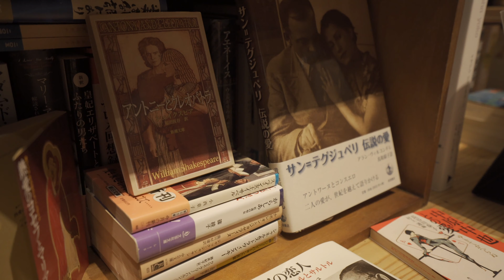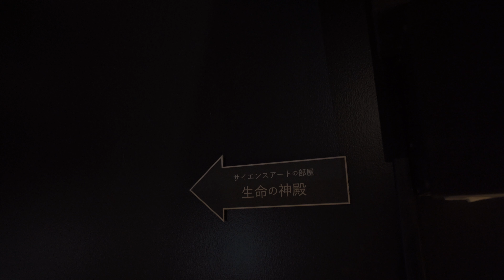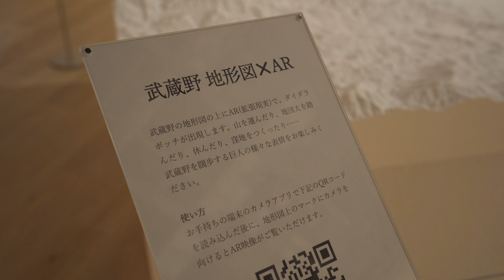【角川武蔵野ミュージアム】2020.11.06 グランドオープン！荒俣宏の妖怪伏魔殿2020、エディットタウン、本棚劇場、武蔵野回廊に武蔵野ギャラリーも！！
荒俣宏の妖怪伏魔殿2020、エディットタウン、本棚劇場、武蔵野回廊に武蔵野ギャラリー！
11月6日にグランドオープンする角川武蔵野ミュージアム。先駆けて内覧会にお邪魔してきました。
妖怪・歴史・武蔵野、その他もろもろの素敵な知識に溢れる
ミュージアムは武蔵野・多摩エリアに生きる人たちにとっては必見！
楽しみな場所がまた一つ花開きます！！